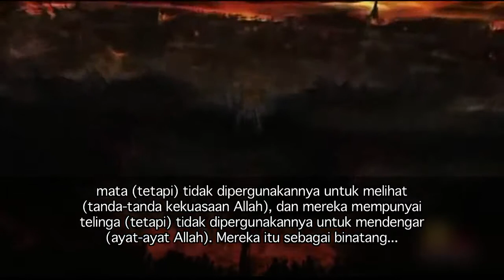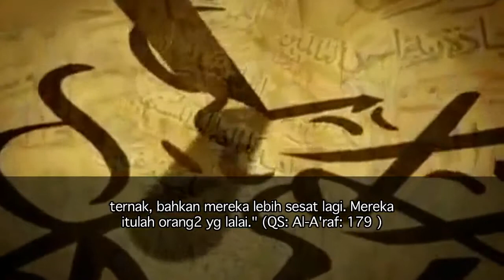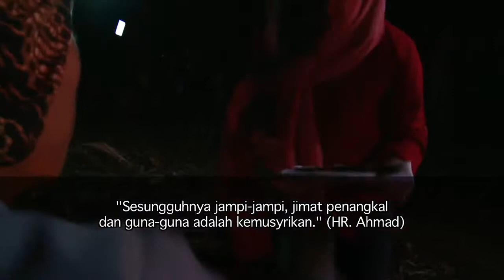Khazanah Trans7 'Cinta Ditolak Dukun Bertindak' 23 November 2014